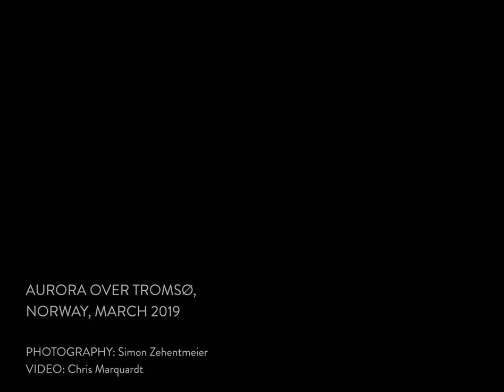Aurora over Tromsø Pt. 2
Photography: Simon Zehentmeier
Video: Chris Marquardt

Shot during the 2019 Lofoten Photo Tour @ discoverthetopfloor.com